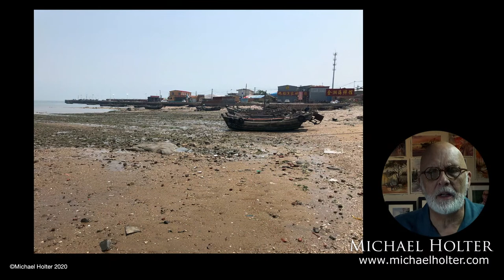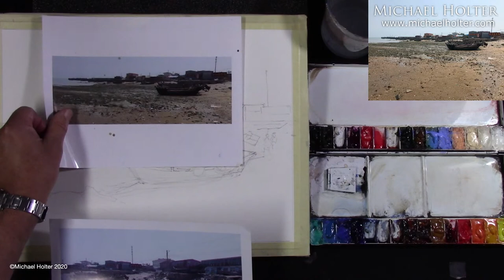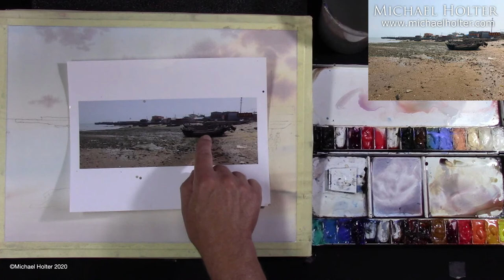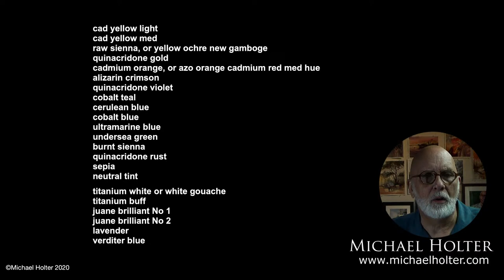Trinity Arts Guild Live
Demonstration for TAG